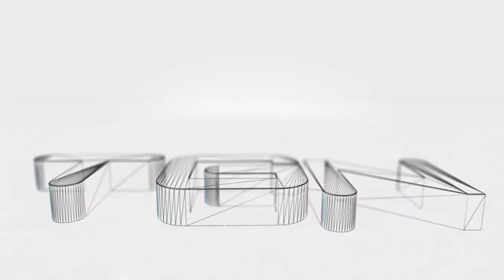Rise of the Samurai Co-op part 93: Fifty-fifty